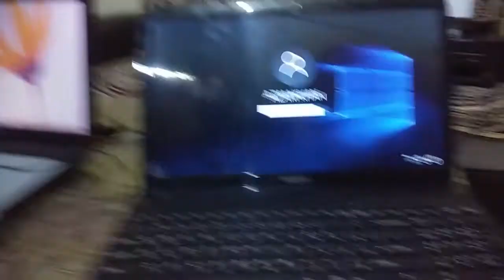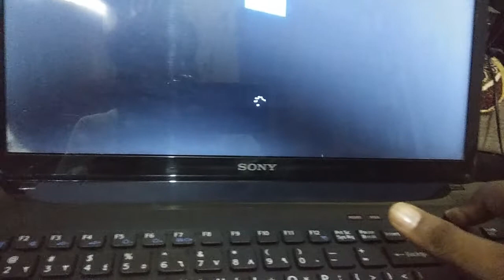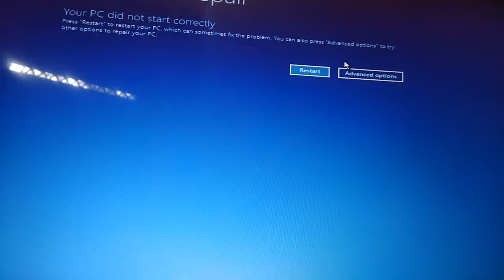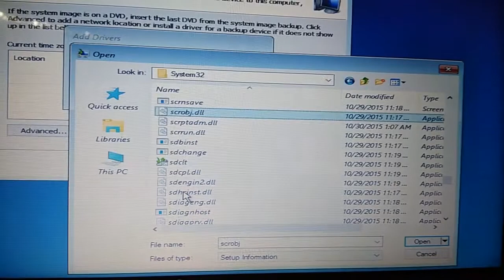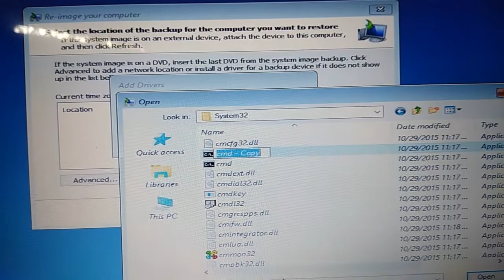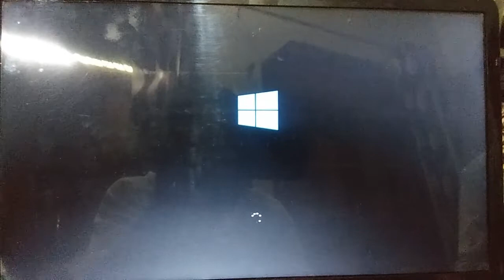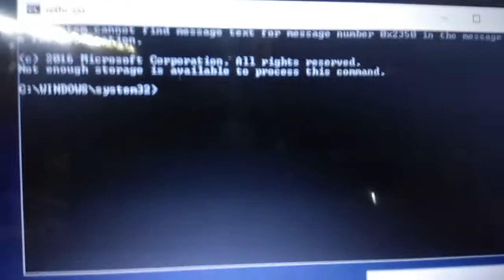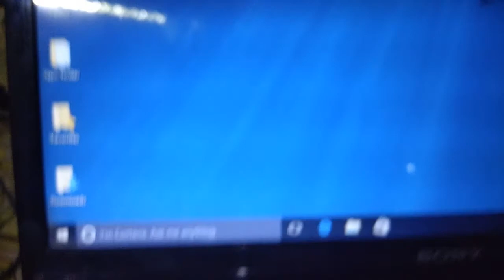How to break password in laptop Window 10/8/7. Bypass Password। लैपटाप का पासवर्ड कैसे तोड़ें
In this video you will learn How to break laptop window10/8/7 password easily.

7.Bike Insurance From CSC Portal I CSC HDFC ERGO Se Bike Third Party Insurance Kaise Karen.
8.HOW TO SOLVE NO BOOTABLE DEVICE : INSERT BOOT DISK AND PRESS ANY KEY IN LAPTOP I No Bootable problem

Alpha Computer Education provides you basic and advanced level computer, internet, technology etc related education for free.You can ask questions about your problems, request for video. I will try to respond you as soon as possible and upload videos with your problems.
I upload video daily so please give me power to upload video with subscription and like videos.